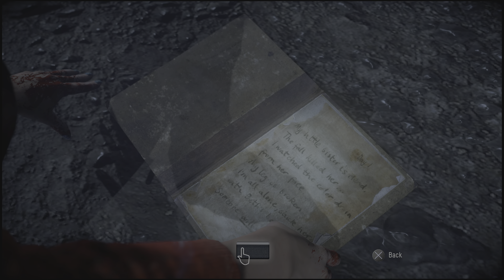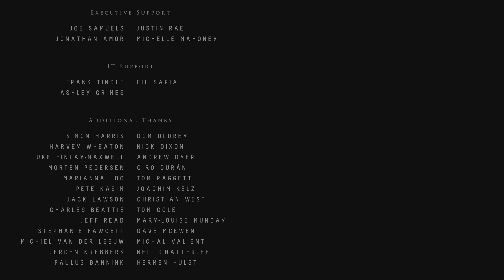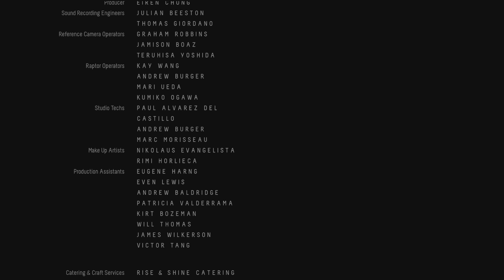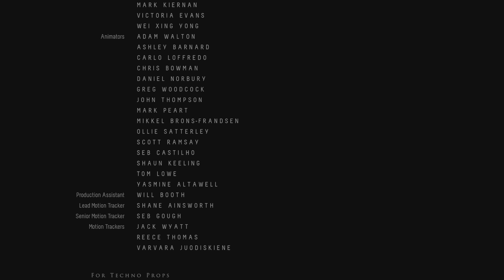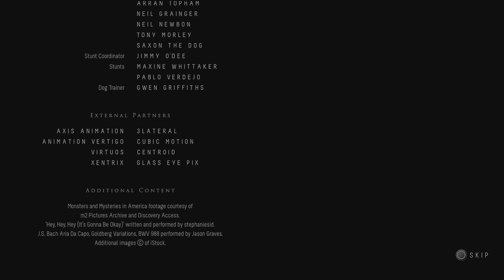Until Dawn PS5™ Walkthrough Gameplay - Final Part (No Commentary)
The video features Until Dawn - Final Part played in stunning 4K 2160p resolution WITHOUT commentary.

Until Dawn is a 2015 interactive drama horror game developed by Supermassive Games and published by Sony Computer Entertainment. Players assume control of eight young adults who have to survive on Blackwood Mountain when their lives are threatened. The game features a butterfly effect system in which players must make choices that may change the story. All playable characters can survive or die, depending on the choices made. Players explore the environment from a third-person perspective and find clues that may help solve the mystery.

"Until Dawn" is an interactive drama where players control eight young adults trying to survive on Blackwood Mountain until dawn. The gameplay combines cutscenes and third-person exploration, where players find clues, items, and collect totems that hint at future events. An in-game system tracks story clues and secrets across playthroughs. Action sequences rely on quick time events (QTEs), including a "Don't Move" prompt that requires players to hold the controller still. The game features a butterfly effect system, with choices ranging from minor actions to significant moral decisions, some of which are timed. These choices affect the narrative, character relationships, and can lead to permanent deaths, which the game adapts to. Players cannot reload previous saves, ensuring choices are final unless they restart or begin a new game. There are hundreds of endings based on 22 critical decisions. Divided into 10 chapters, the game includes intermissions where Dr. Hill (Peter Stormare) addresses the player directly, analyzing their fears and choices.